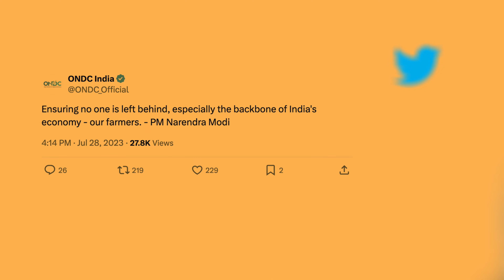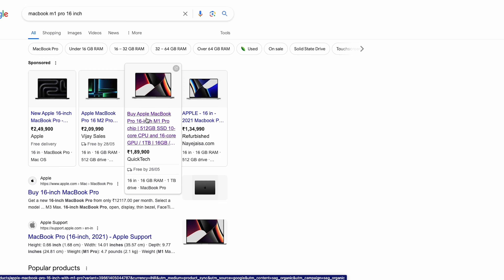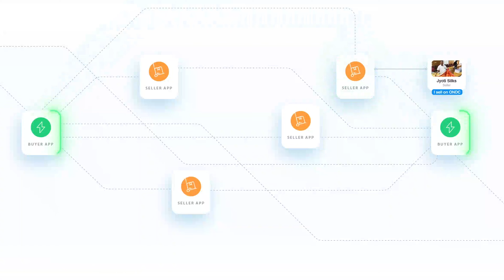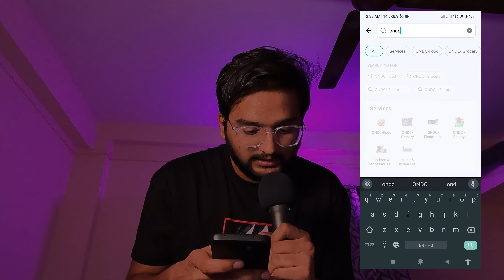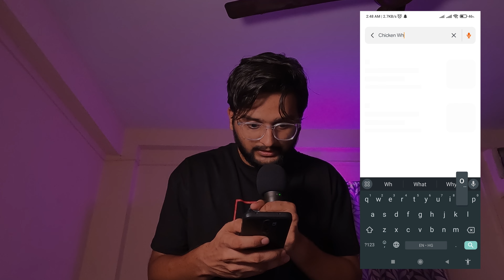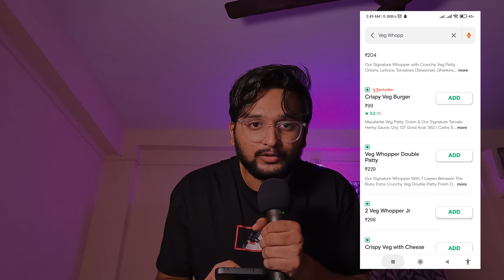Is Amazon Dead In India?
India is a rapidly developing and growing nation. The world is witnessing the era of India in which it's breaking all the stereotypes the world has build for India. And the new government is more focused on building top mega projects in India which will immensely help the growth of India in the coming years.

Also India is more focused building big IT projects like UPI which can incorporate the India's huge engineering force which can help in putting such big thoughts into reality. India want to is slowly getting known for its IT projects. ONDC can be one among these many life transforming biggest IT infrastructure projects.

Currently there are many questions about this ONDC technology. I have tried to answer few of these.

I have also showed the live example of one of the implemented ONDC application via paytm app.

Have a look at India's Biggest IT Project That May Cause Disruption In The Market and you be the judge and let us know which upcoming mega project should be our next focus for the video.

These Indian Mega-Projects In 2023 You Wouldn't Believe!